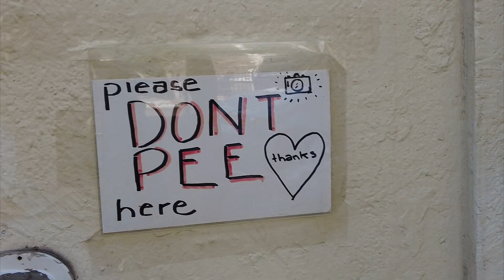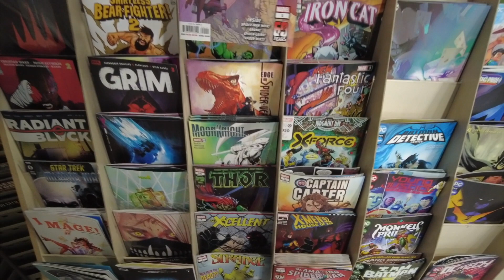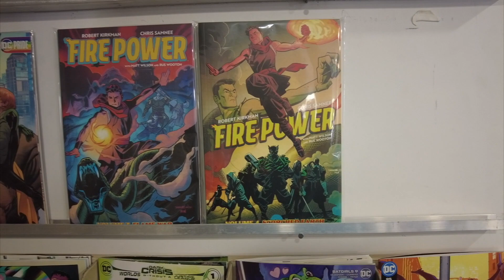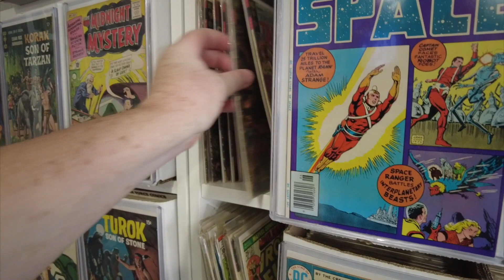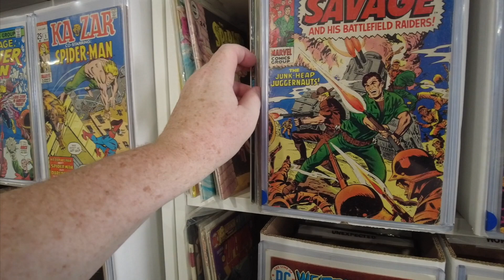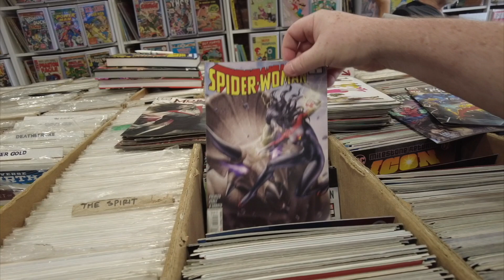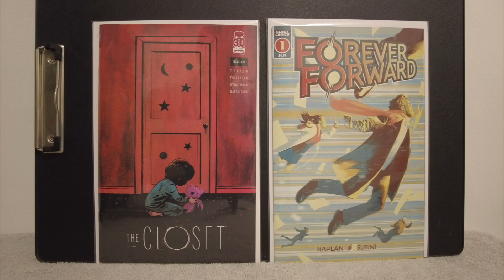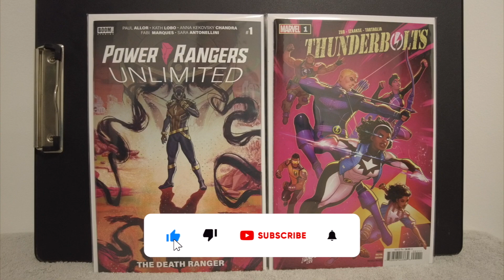I went to a Manhattan Comic Shop -- MYSTERIOUS TIME MACHINE | New York City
This video is about the comic shop MYSTERIOUS TIME MACHINE located in New York City. It's been in the West Village since 1982, but recently moved a couple of blocks away. I do a shop tour and share my thoughts on some books. I grab new books, look at some back issues and observe other collectibles. I go to the store hunting for the Batman issue. Did I get it? Stay till the end to find out.